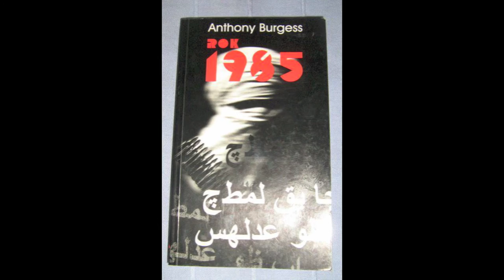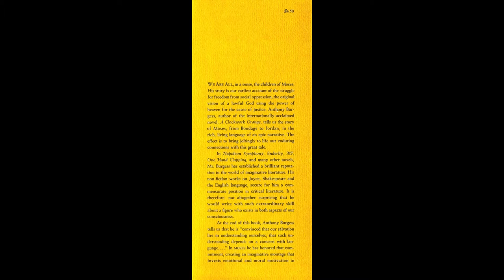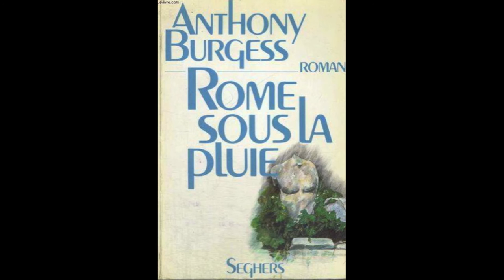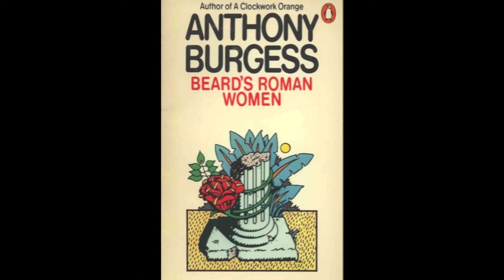Novels of Anthony Burgess 1976-79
Beard's Roman Women (1976)
Abba Abba (1977)
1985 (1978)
Moses (1978)
Man of Nazareth (1979)